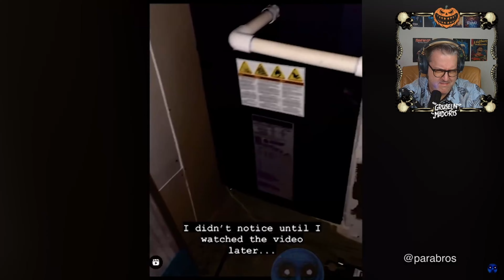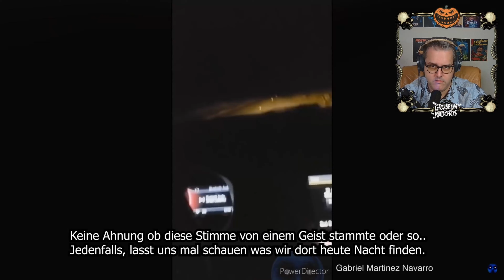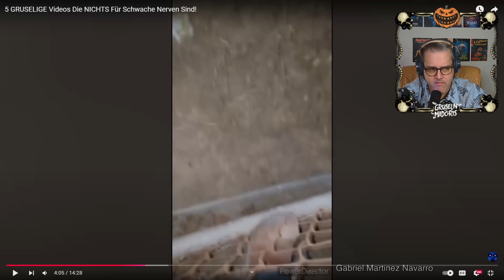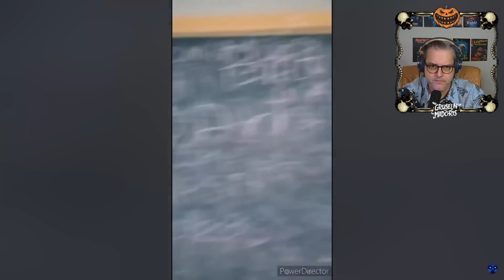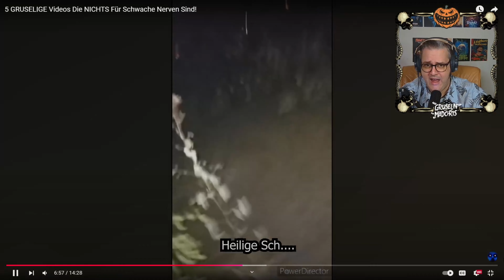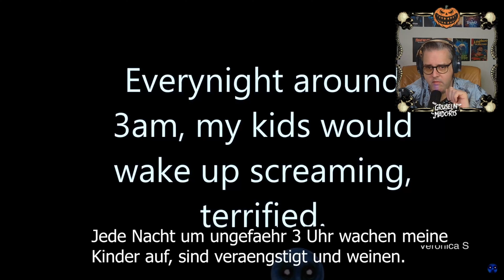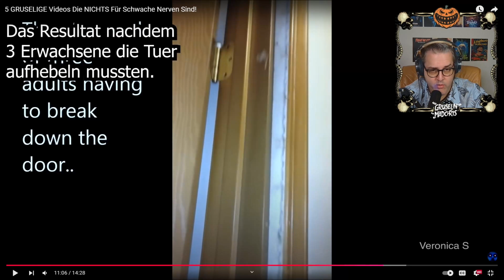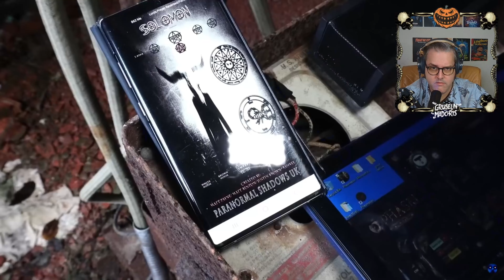Gruselige Clips die es in sich haben